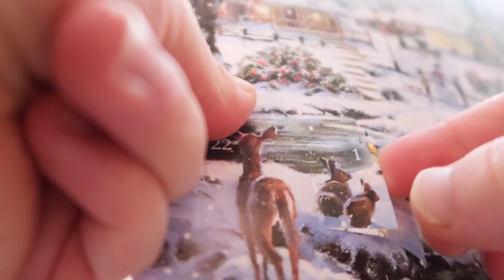Visiting the Financial Times (!!) and Going Home || Vlogmas Day 5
BACK IN STOCK VERY SOON!
My Book (kindle) - Erimentha Parker’s To Do List

FAQS:
How old are you?
18

Canon G7X Mark II (most vlogs; THIS VIDEO)